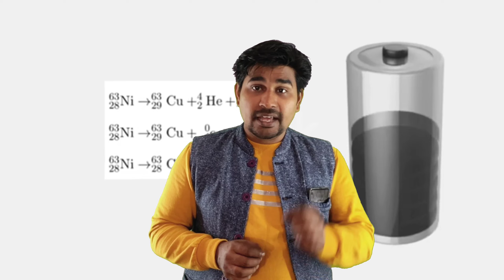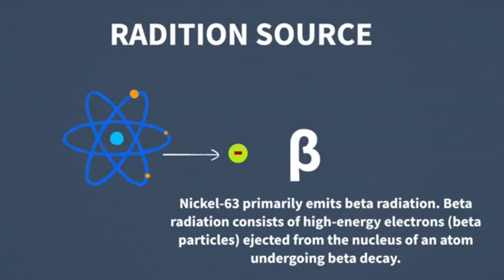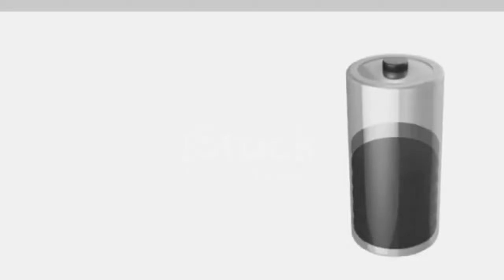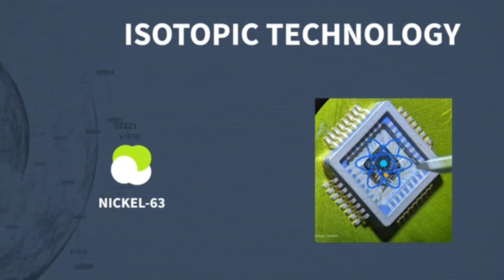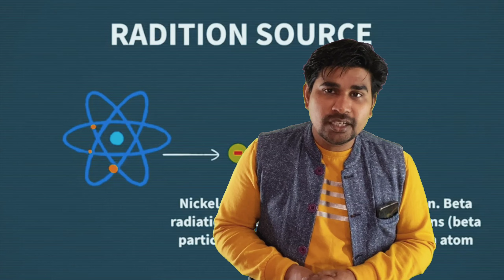50 साल चलने वाली बैटरी सिर्फ़ एक बार लगाओ कभी चार्ज भी करनी पड़ेगी